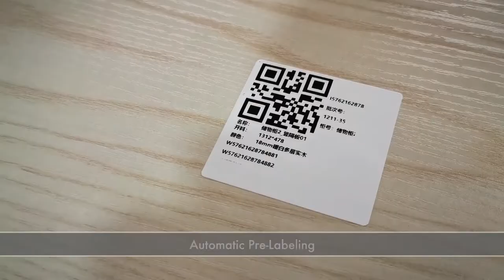EXCITECH smart factory with sorting system